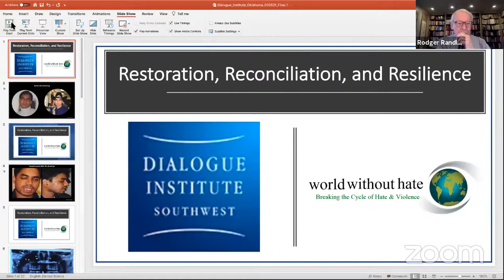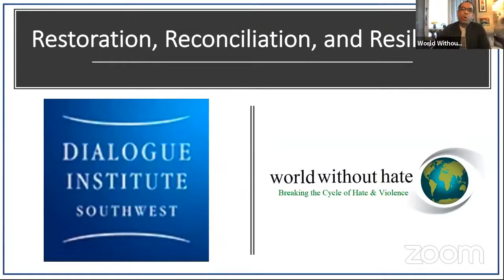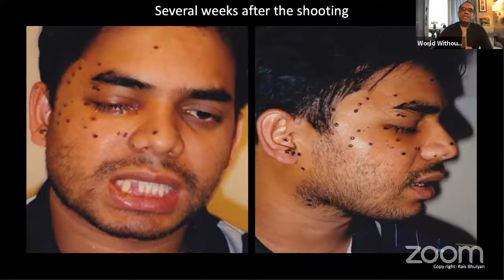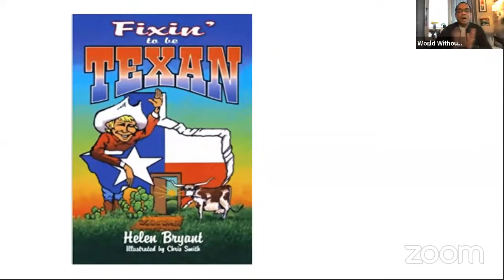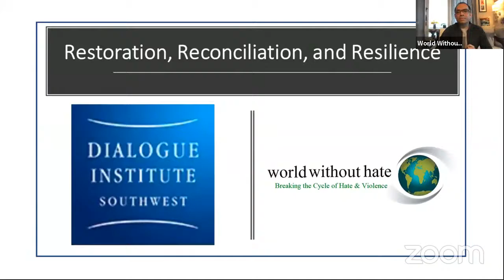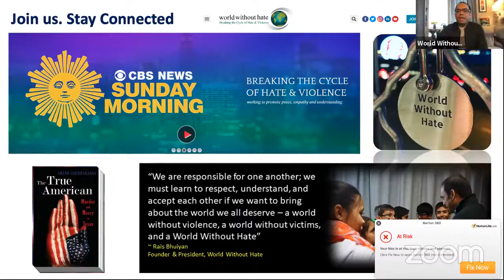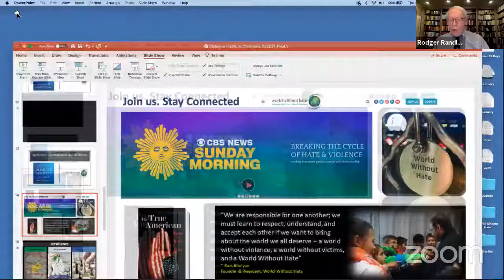Restoration, Reconciliation, and Resiliency March Event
EVER BEEN WOUNDED?
It might be a word from a trusted friend – struck at the heart. A lie told by a trusted colleague. Or, as in the case of our presenter, a vicious attack by a supremacist. Everyone has been hurt or wounded at some point but few as seriously as our next speaker – who took the experience and not only healed, but flourished.

HOW DOES ONE RECOVER?
Featured on CBS Sunday Morning’s Program, Rais Bhuiyan was working as a convenience store clerk in Dallas shortly after 9/11 when he was shot in the face by a random stranger who was out to kill as many Muslims as possible. The journey for recovery was not an easy one, but Mr. Bhuiyan’s sense of reconciliation and resiliency led him to establish a highly successful international nonprofit “World Without Hate” that has helped thousands from the United States to Europe.

We hosted a virtual conversation with Rais Bhuiyan and Dr. Rodger Randle, the former Mayor of Tulsa on Thursday, March 25.